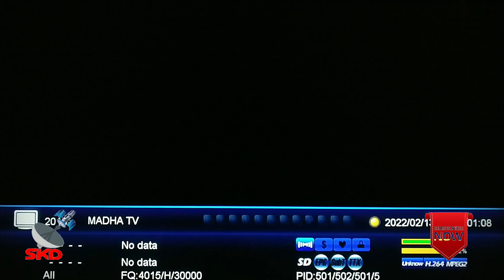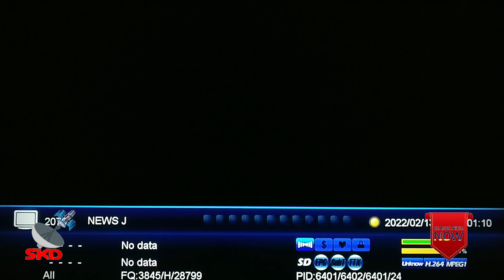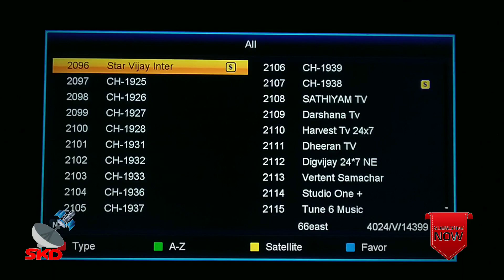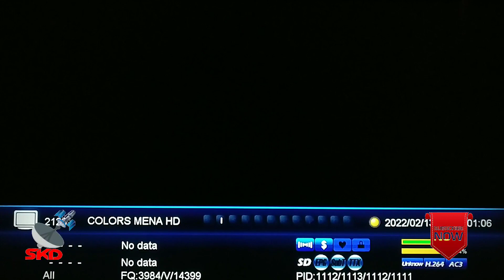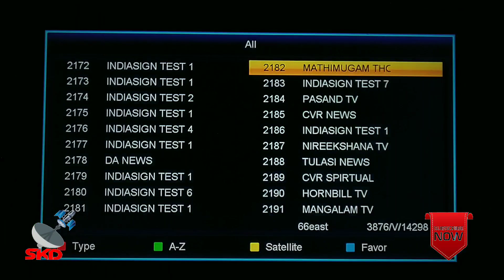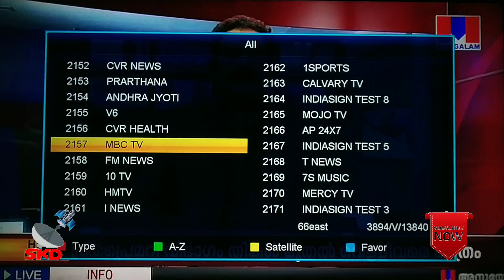intelsat17channellist2022 intelsat1766echannellist2022 intelsat17channellistintelsat intelsat172022